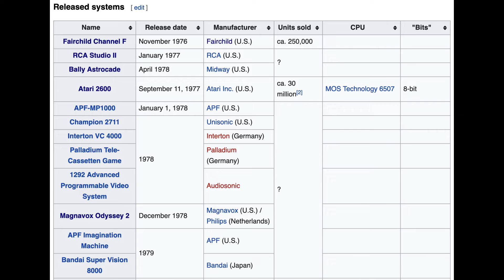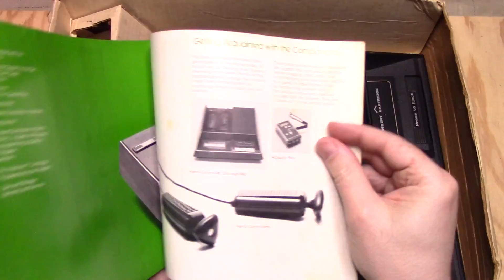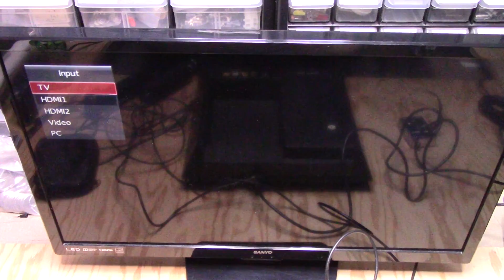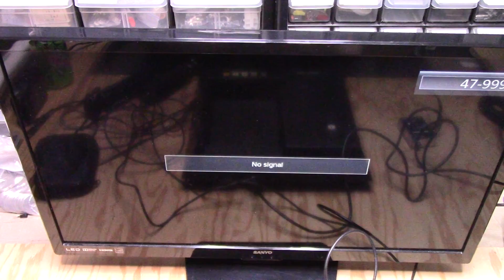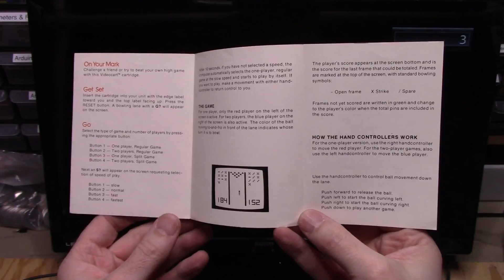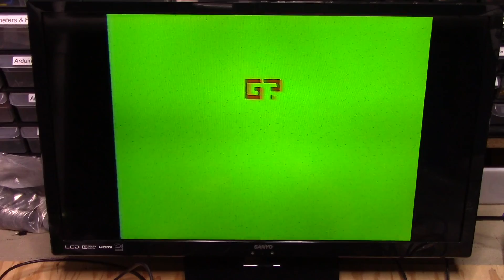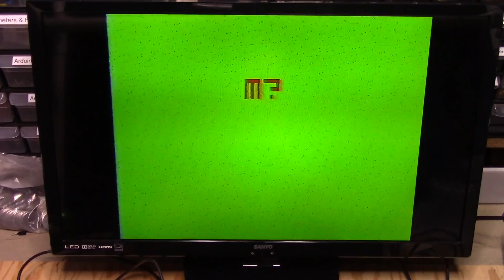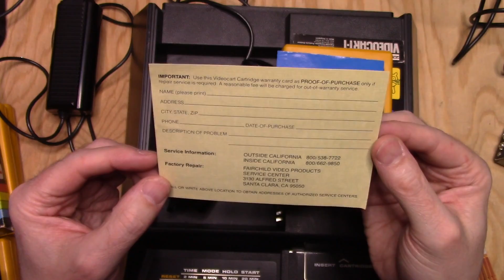Just bought a Fairchild Channel F...does it work?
After buying an untested Fairchild Channel F and a big lot of videocarts, now let's see if it all works!